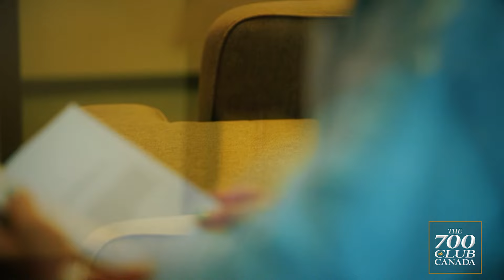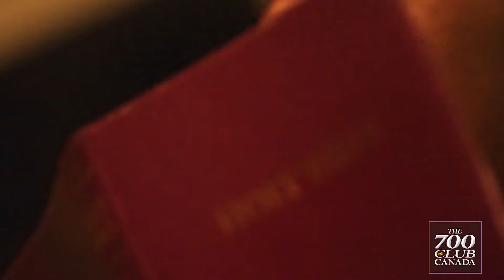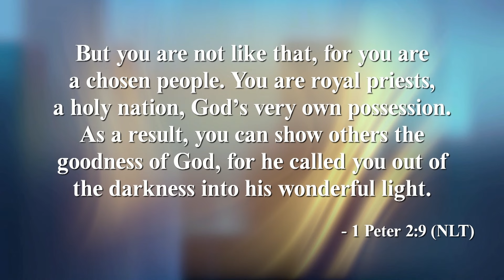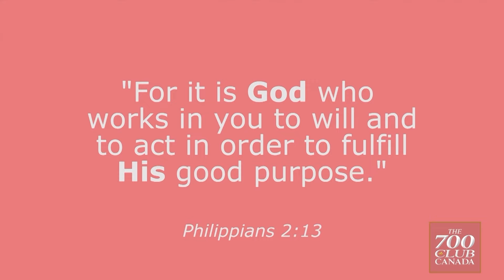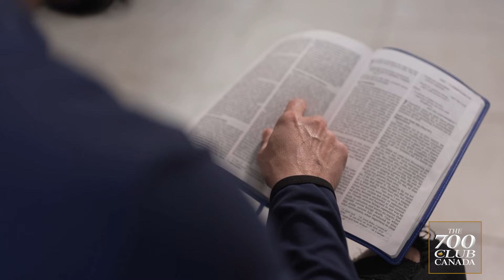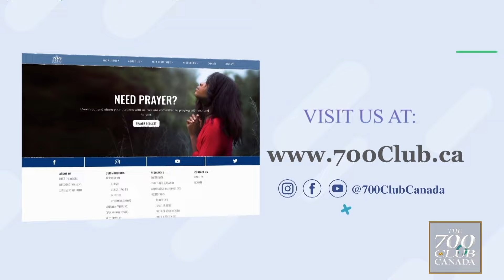June 3, 2024 | Full Episode | Does God Give Up On Us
Author Carol Carley shares her powerful journey of overcoming abuse and an unexpected phone call saves a woman's life.